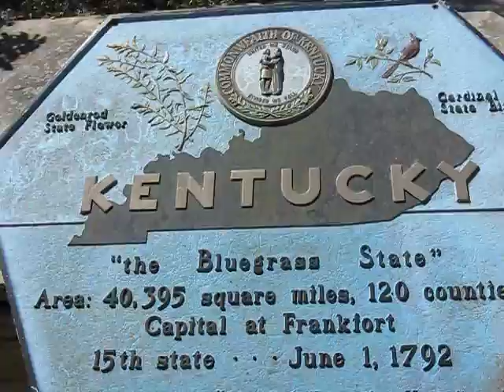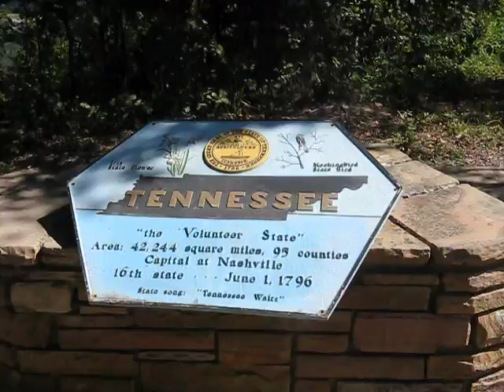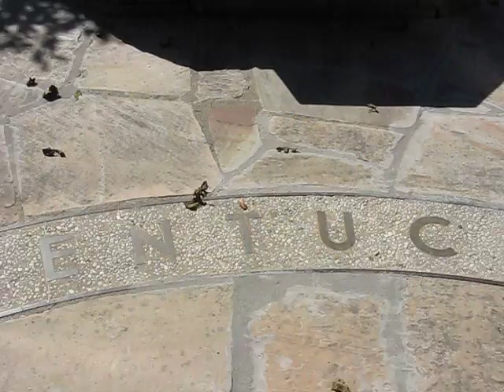TriState Peak, Cumberland Gap Nat'l Historic Site